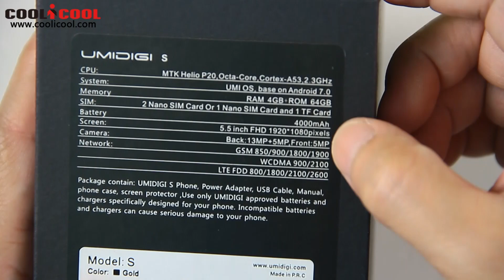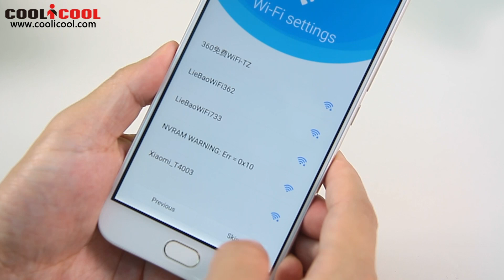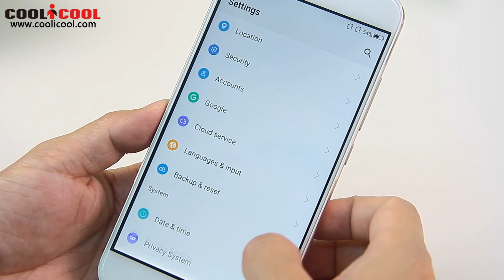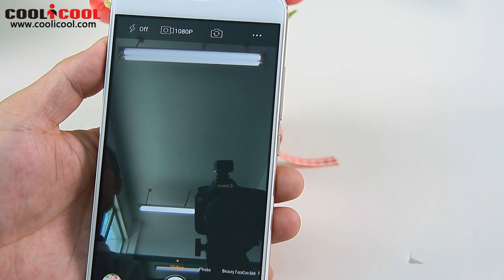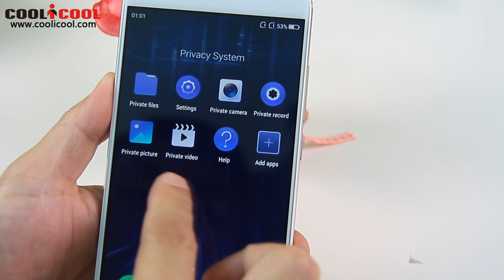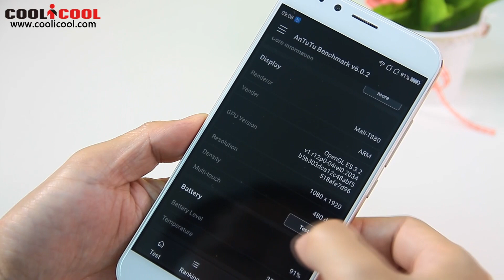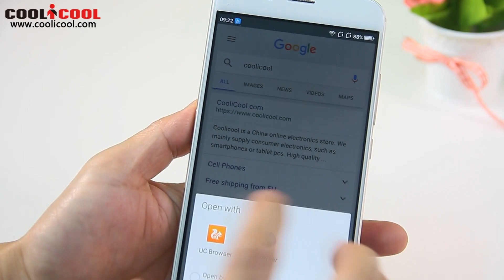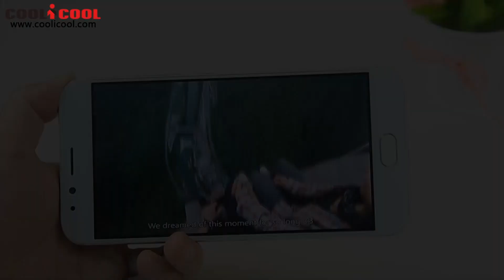UMIDIGI UMI S Unboxing & Review Video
Highlights

- 5.5 Inch 2.5D Sharp Screen, 1920*1080 Pixel
- 4GB RAM + 64GB ROM, Support 256GB TF Card Expansion
- SAMSUNG 13MP & 5MP Dual Back Camera + 5 MP Front Camera
- UMI OS (Based On Android 7.0 System)
- 4000mAh Battery, Support PE+ Quick Charge, 2.5A/1.67A(5V/7V/9V) 1.25A(12V)
- Dual SIM: NANO SIM + NANO SIM / TF Card (Another SIM
  Slot Can Be Used in Combination with a NANO SIM Card or a TF Card)
- Band: GSM 850/900/1800/1900MHz, WCDMA 900/2100MHz, FDD-LTE
  B1/B3/B7/B20, Support 2G & 3G & 4G LTE Network